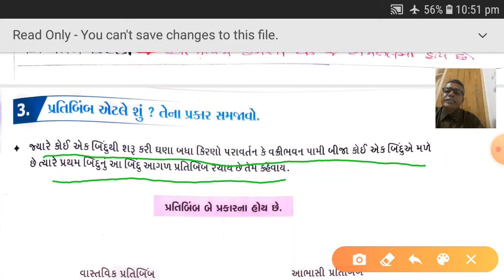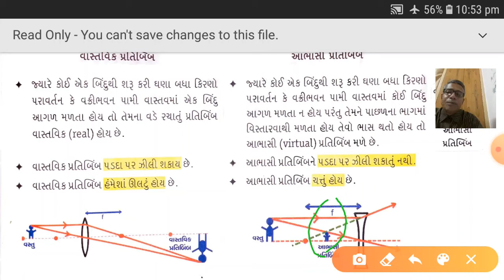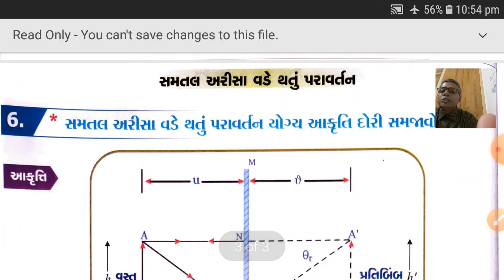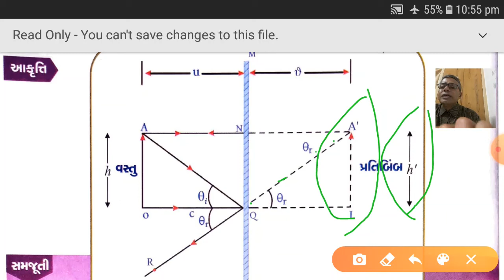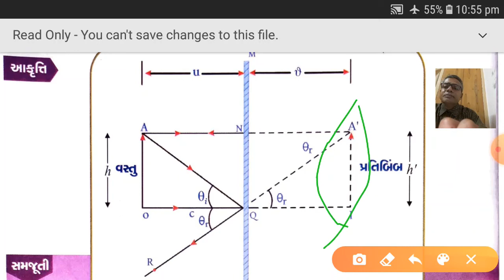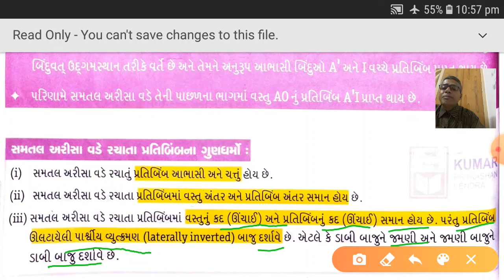શાળાના વિજ્ઞાન શિક્ષકશ્રી દ્વારા પ્રકાશ પરાવર્તન અને વક્રીભવન ની સમજૂતી ભાગ 3